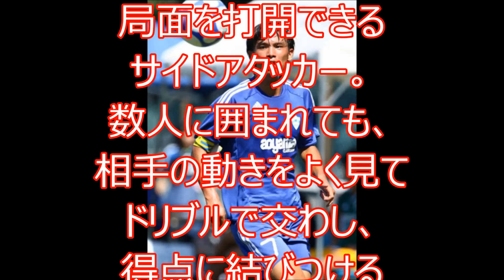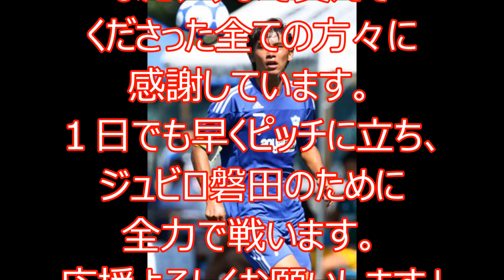Ｊ２磐田 青学大ＭＦ荒木の来季新加入が内定「磐田のため全力で」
★サッカーのNEWS動画を集めてみました♪

Ｊ２磐田は１３日、
青山学院大に
所属する
ＭＦ荒木大吾（２１）の
来季新加入が
内定したと発表した。